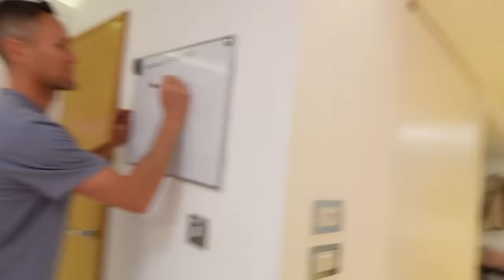Our Family’s CRAZY New Morning Routine! *4 Kids* | Family Fizz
NEW FAMILY FIZZ MORNING ROUTINE! This is is our new Morning Routine with 4 kids before gymnastics!